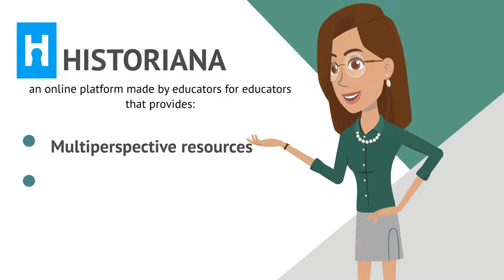What is Historiana?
This video was created by Nastya, Antonia and Leonor from the Erasmus University.